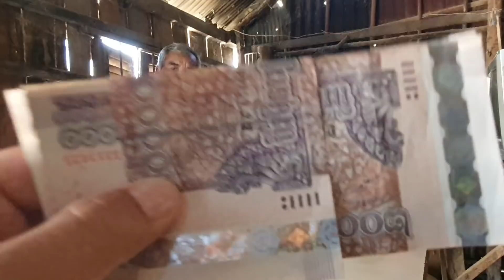អ៊ំស្រីសុខសឺនរៀបចំឆាផ្លែត្រឡាចនិងពងទាពិសារជាមួយអ៊ំប្រុសឆាងសាវ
Thanks!
► We upload About :
Pich Sovann ,
របៀបធ្វើម្អូបខ្មែរ,
How to make Khmer soup,
បន្លែត្រីសាច់ដាក់លក់តាមផ្លូវ,
Vegetables, fish, meat for sale on the street,
របៀបផ្សំថ្នាំឪថសបុរាណខ្មែរ,
ការធ្វើដំណើរកំសាន្តនៅភ្នំពេញនិងតាមខេត្ត,
Travel in Phnom Penh and the provinces,
ខ្មែរជួយខ្មែរក្នុងគ្រាជួបទុកលំបាក,